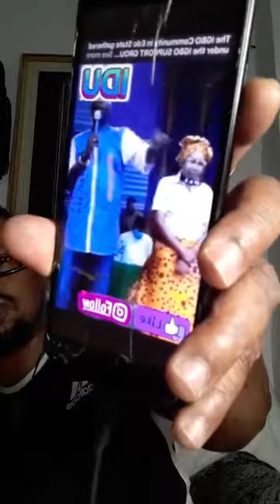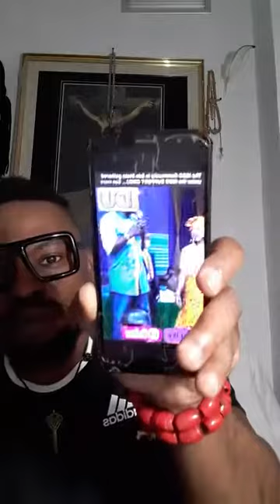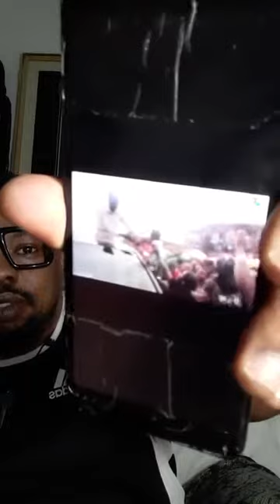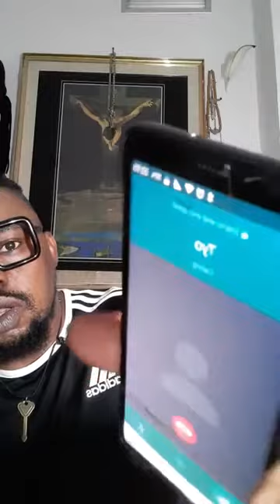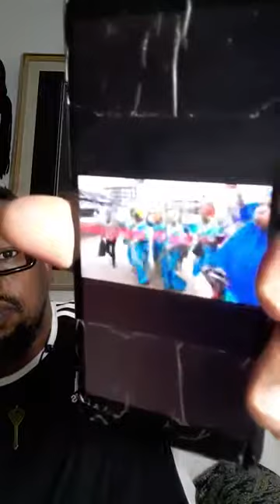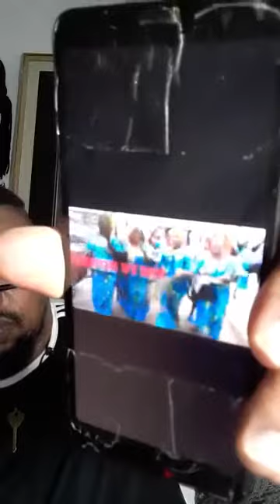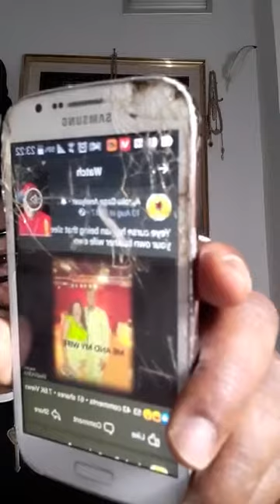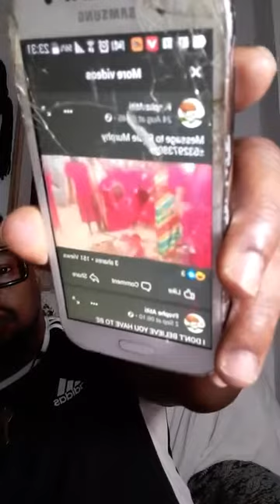PROPHET ATITI; MESSAGE TO THE WORLD